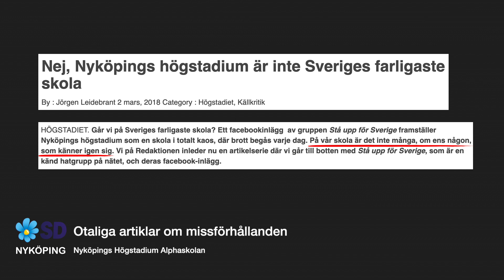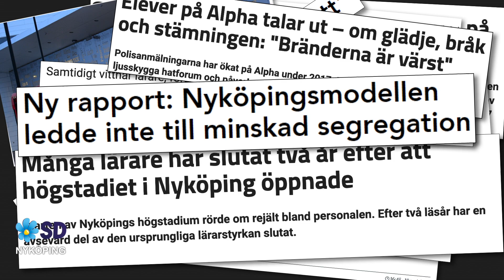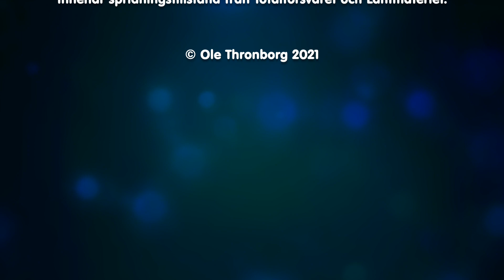#5 Nyköpings högstadium, ett misslyckande?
Ann-Marie och Wilma  samtalar om de problem som finns på Nyköpings högstadium och främst den byggnad som heter Alpha. Nyköpings högstadium har även en till skola vid namn Omega.

Rättelse!
I filmen sägs att det går 1300 elever på Alpha. Det är totalt på Nyköpings högstadium (Alpha och Omega) det går 1300 elever.